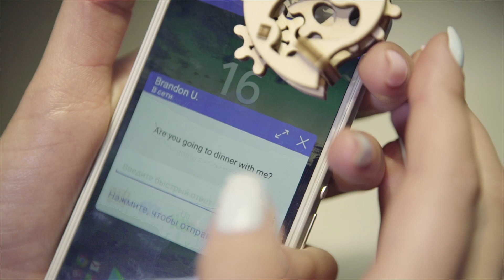U-джаджи-трибикс. Комплект от 4 модела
Уникалният комплект от 4 индивидуални миниатюрни модела за самостоятелно сглобяване за възрастни и деца от 5 до 80 години и повече. Всички модели на миниатюри носят своя собствена идея и имат основни елементи на механика: Тракторът (Tractor) е символ на силата, Котката (Cat) представлява свобода, Главата (Head) въплъява интелигентността, а Сърцето (Heart), 4-тата  джаджа-трибик на Ugears, показва страстта Ви.
Направен е изцяло от висококачествени дървени материали. Всички компонентни части са вече отрязани и могат лесно да се извадят от дъската. Моделът се сглобява лесно като пъзел без лепило, клечки за зъби и специални инструменти, следвайки илюстриран цветен наръчник.